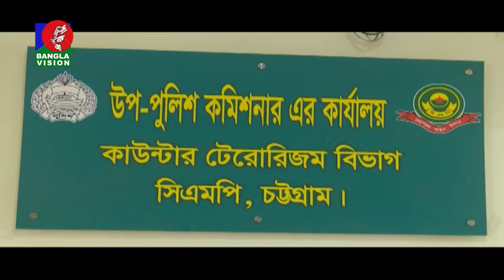আন্দোলনকে ঘিরে সংঘর্ষ, চট্টগ্রামে ৩১ মামলায় গ্রেফতার আরও ৫০